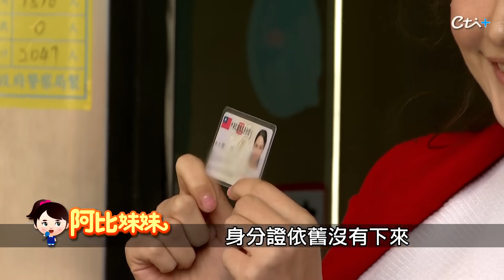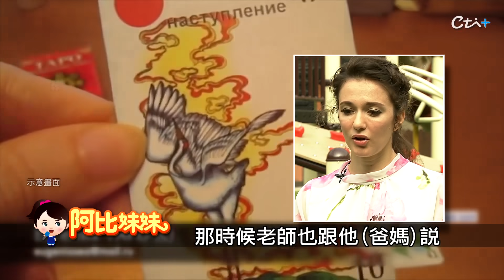她為台棄烏克蘭籍!幸福"台灣媳婦"瑞莎 小開老公求婚20次才成功!【阿比妹妹】@台灣大搜索CtiCSI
烏克蘭韻律體操國手出身的藝人瑞莎，近年來積極投入台灣韻律體操界，當年她和林依晨、汪東城等人，演出偶像劇惡作劇2吻成名，2015年嫁給鞋業小開Mike正式成為台灣媳婦，其實這是瑞莎的第二段婚姻，而鞋業小開可是求婚二十幾次，瑞莎才點頭同意，背後牽扯的是瑞莎深埋心中的一份恐懼，而當她同意結婚後，卻又因為想要歸化台灣籍，為了取得台灣身分證，放棄烏克蘭國籍五年奔走，瑞莎曬身分證 成最幸福台灣人。